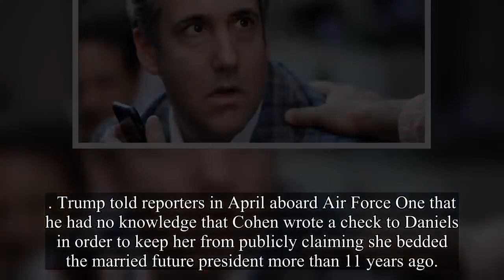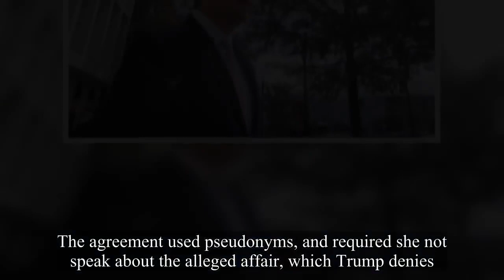Michael Cohen secretly recorded conversation with CNN anchor Chris Cuomo